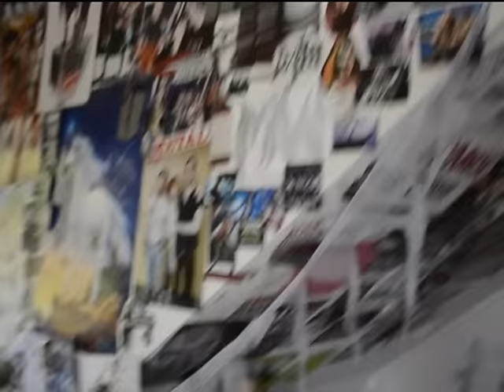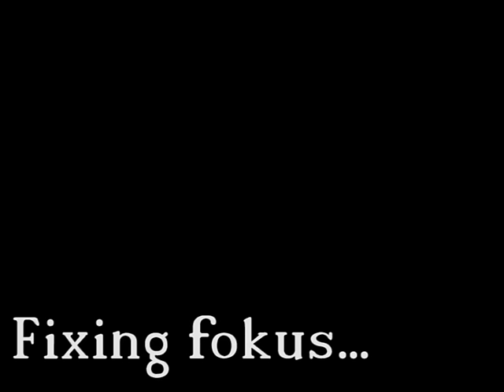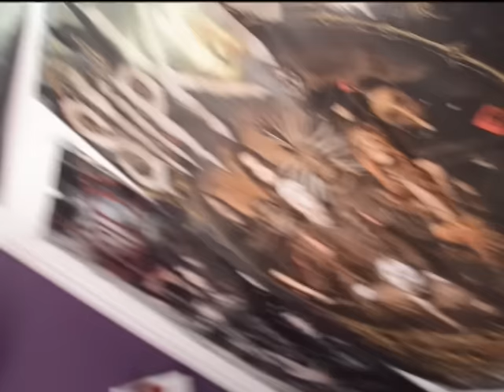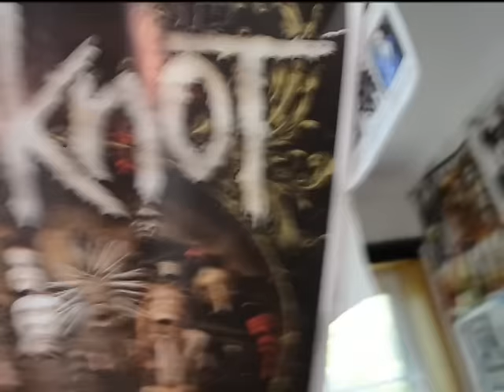Meeting my boyfriend for first time- LDR Norway- Denmark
The sound IS bad, and the music is not over the sound, the sound of me speaking and stuff IS this low. Bad camera ;_;

Background music: Avril Lavigne- I love you (Instrumental) I DO NOT OWN THIS!!

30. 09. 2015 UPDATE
We are still together. I'm planning a 3rd meeting this fall. Last time I met him (1st- 9th of August) we made a video on my channel (Chicken Dance).

14.03/2017

We're still together, and I moved to Denmark c: